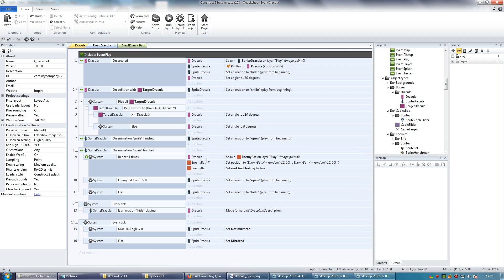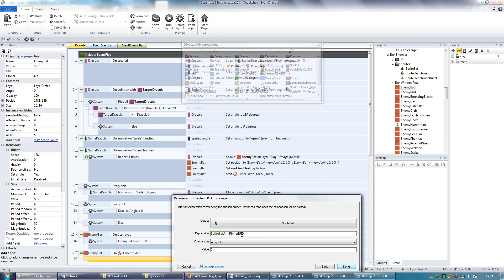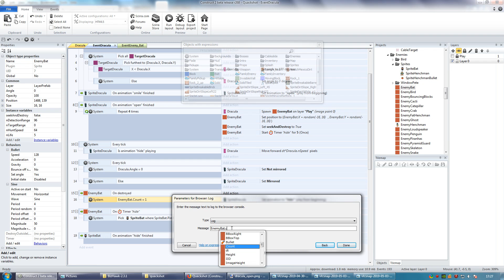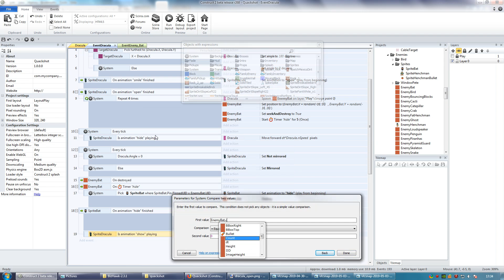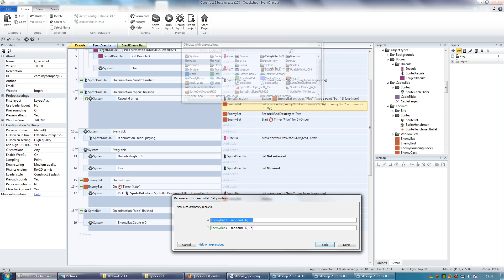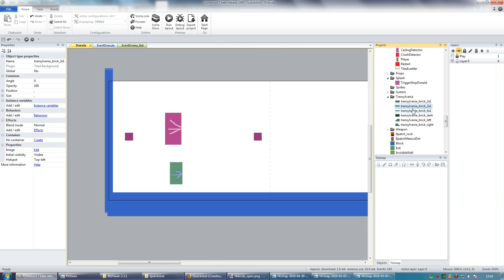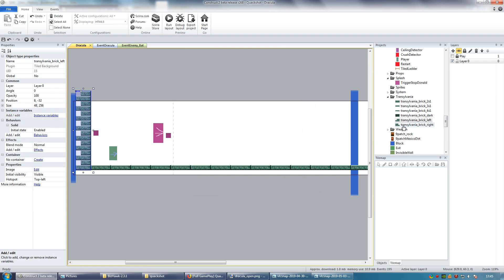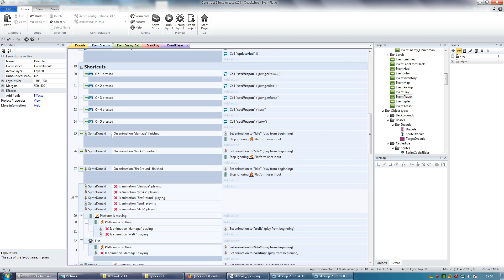Construct 2 - Quackshot - 36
A 'Quackshot' like game made in Construct 2.